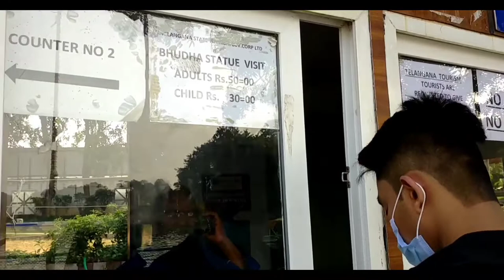Hussain Sagar Lake Tour || One Of The Must Attractive Tourist Place In Hyderabad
Hey, Everyone today I am going to Hussain Sagar Lake Tour so please don't skip this video watch still the end.History Of Hussain Sagar: As you all know who was built across a tributary of the musi river in 1563 by built. Ibrahim Quli Qutb Shah. The lake was named after Hussain Shah Wali, who was the master of. Architecture in the kingdom. It's an artificial lake that holds water perennially fed by canals from musi river. Hussain Sagar operate by Telangana State Tourism Delopment.

Entry Timming : 08:00 Am To 10:00 Pm

Lumbini Park Entry Fees: Adult 20 Rs Only & Child 10 Rs Only

Boating Fees :  Adult 50 Rs For Mechanised Boat & 250 Rs Per Person Jet Ski Boat & 300 Rs Per Couple For Jet Ski Boat & Person 100 Rs For Rajahamsa Boat Hussain Sagar Lake Ride In 5 Minutes & Per Person 400 Rs Para Sailing This Is The Special Boating Ride.

Hussain Sagar Lake Full Address : : Tank Bund Road, Hyderabad, Telangana, 500004, India.